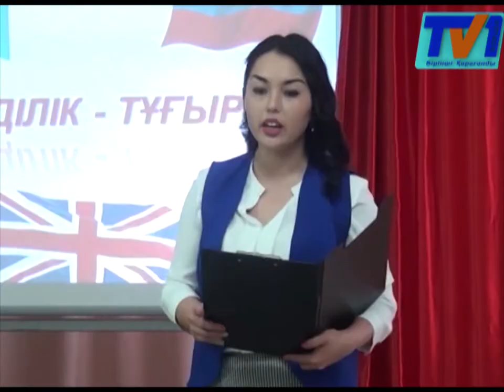«Алтын сақа» балабақшасында «Үш тілділік тұғырым» интелектуалды сайыс өтті.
«Үш тілділік тұғырым». Осындай атпен Шаһарымыздағы «Алтын сақа» балабақшасында интелектуалды сайыс өтті. Жасынан  бірнеше тіл меңгерген талантты балалардың бәсекесін біздің арнаның тілшісіде көріп қайтқан болатын.
Жалып бұл танымдық сайыс мектепке дейінгі балалардың тілді меңгеру  қабілетін арттыру мақсатында өткізіліп отыр. Мектепке дейінгі мекеменің мамандары  баланың  өзге тілді меңгеруге деген құлшынысы тілі шыққанна ақ байқалады, сол себепті де ересектерге қарағанда жас бала ағылышын, орыс тілдерін тез үйреніп алады дейді.
  «Алтын сақа » балабақшасының тәрбиеленушілері қазірдің өзінде қазақ тілі мен орыс тілінде еркін сөйлеседі екен, тіпті ағылшын тілінде өз деңгейлеріне сай меңгеріп алған. Оның дәлелін өзге  тілде оп оңай санап тұрған мына баладан ақ көруге болады.
Мектепке дейін орталықта ағылышын тілінен сабақ беретін Гүлім Кәрімова, қазіргі балалардың интелектуалды қабілетті өте жоғары дейді.  Себебі туған тілін енді енді үйреніп келе жатқан жас бүлдіршіндерге біртінде шет тілдерін оқыта бастаса , оны туған тіліндей қабылдап нәтижесінде  нағыз полиглот бала өсіп шығады екен.
Бүгінгі сайыс барысында  тағы бір куә болғанымыз өзге ұлт балаларының  қазақ тілін үйренуге деген ынтасы. Орыс, татар, кәріс бүлдіршіндері мемлекеттік тілде еркін сөйлеп, тіпті ән салуға жарап қалған.
Байқау қортындысы бойынша балабақша тәрбиеленушілері үздік нәтиже көрсетті. Бірінен бірі асып түскен сайыстың жеңімпазы деп әділқазылар   тілдер мен  ұлттар достығын таныды.  Үш тілде еркін сайраған  кішкене балалар қазақтанда  ең білімді, бәсекеге қабілетті  ұрпақтың өсіп келе жатқанын тағы бір дәлелдеді.